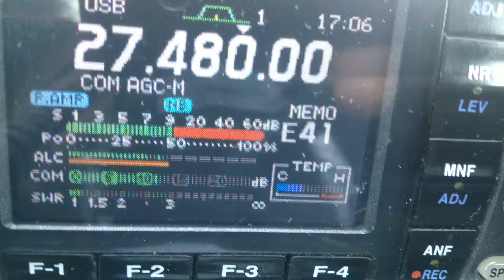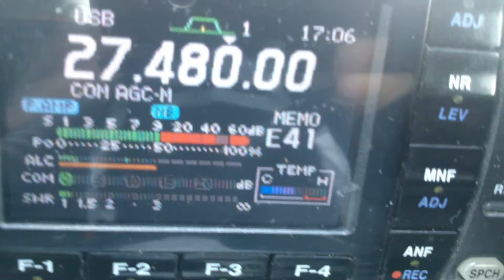59SDEU001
Radio communication